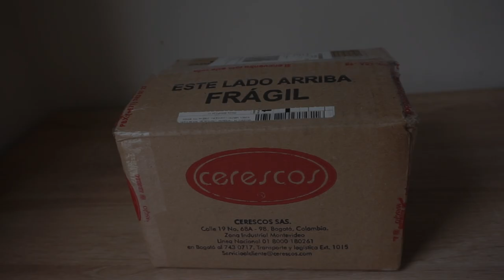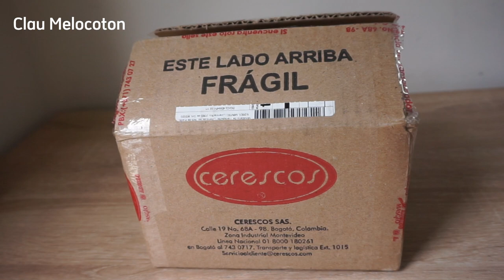UNBOXING Compras MASGLO @MASGLOOficial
EDITOR QUE USO PARA MIS VIDEOS
CAMTASIA STUDIO, FILMORA Y PREMIER.